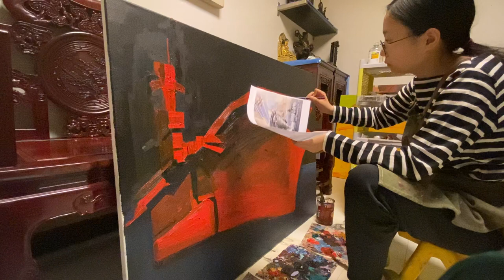oil painting Bloody Aircraft Carrier(1)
Amanda Wong oil painting Bloody Aircraft Carrier process (video1)